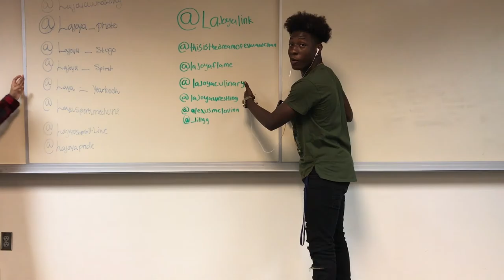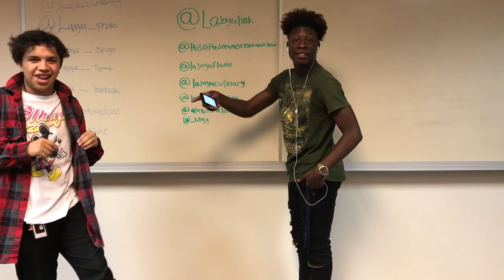Annoucements 9.12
The Daily Lobo